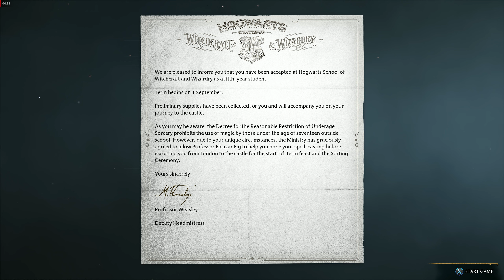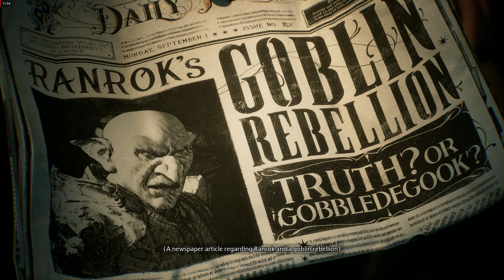Hogwarts Legacy Opening Gamplay!! PT1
I finally got my letter to Hogwarts!! Should i be a good wizard? Or bad...